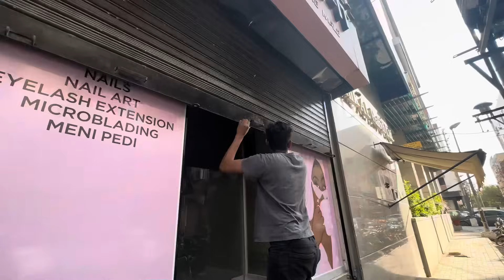KHALA OR BHAI KI SHADI||SHOPPING KRLI SHADI KI||NAINA AKBAR VLOGS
KHALA OR BHAI KI SHADI||SHOPPING KRLI SHADI KI||NAINA AKBAR VLOGS#familyvlogs